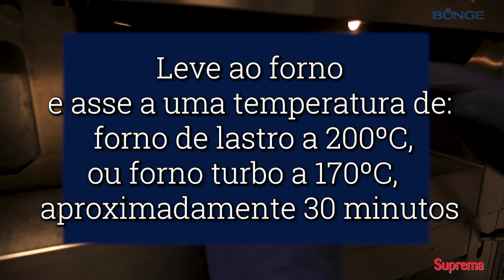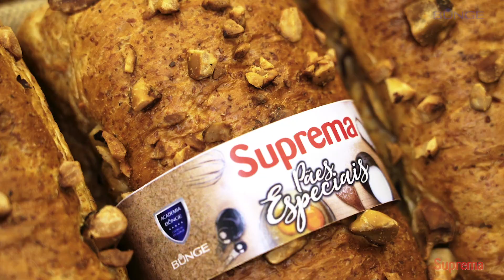Receita Pão Integral com Castanha do Brasil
Receita Pão Integral com Castanha do Brasil, uma receita diferente e com um toque de crocância. Assista o passo a passo dessa receita, feita com a nossa Farinha de Trigo Suprema Fibras.

Receita
👉🏼 Ingredientes
Farinha de Trigo Suprema Fibras 2,000 Kg
Sal 0,040 Kg
Reforçador Suprema 0,030 Kg
Margarina 0,100 Kg
Açúcar 0,200 Kg
Castanha do Pará/Brasil (quebrada) 0,400 Kg
Fermento Fresco 0,040 Kg
Água (aproximadamente) 1,240 Litro
Total 4,050 Kg
Castanha do Pará Triturada (para decoração) A gosto

1. Adicione na masseira a Farinha de Trigo Suprema Fibras, o sal, o açúcar, o Reforçador Suprema, a margarina, e a água.
2. Em seguida, aumente a velocidade da masseira para a alta (2ª velocidade), coloque o fermento e bata a massa até obter ponto de véu.
3. Adicione as Castanhas do Pará e misture em velocidade baixa (1ª velocidade) por 2 minutos.
4. Corte a massa em porções de 0,450 Kg. Modele e deixe descansar por 10 minutos.
5. Modele novamente e coloque em formas. (Modelo Pão de forma baby).
6. Deixe fermentar até o ponto de forno, e leve para assar em forno de lastro 200ºC, ou no forno turbo 170ºC por aproximadamente de 30 minutos

Rendimento aproximadamente: 9 unidades
Tempo de preparo aproximado: 3 horas
Grau de dificuldade: Fácil

Bunge ©️

📞 W H A T S A P P: 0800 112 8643
📷 I N S T A G R A M: @bungeprofissional
📱 F A C E B O O K: @bungeprofissional